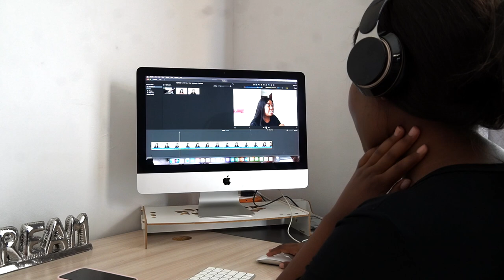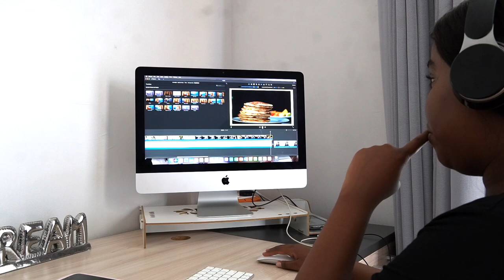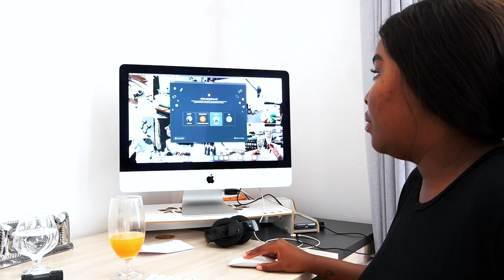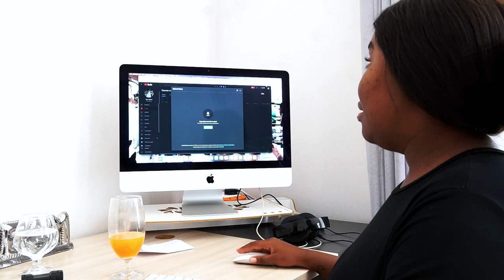PRODUCTIVE VLOG! a real day in life of a content creator |eckra namu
Hey guys welcome back to another PRODUCTIVE VLOG! a real day in life of a content creator |

0:00 - 0:27 ~ Welcome to the productive vlog!
0:27 - 8:11 ~ morning routine
8:11 - 22:51 ~ work day
22:51 - 25:51 ~ wrapping up
25:51 - 26:08 ~ Thank You For Watching